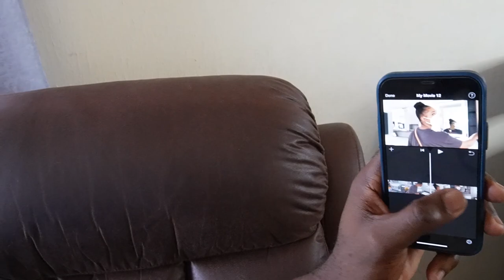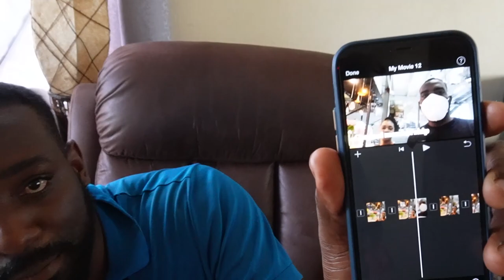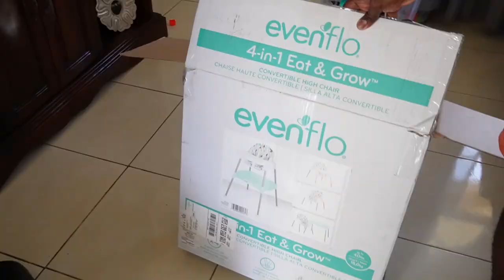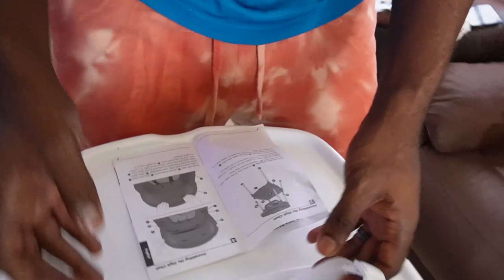Mom’s Pot Roast Beef | Amazing Family Sunday With Baby Kyrie